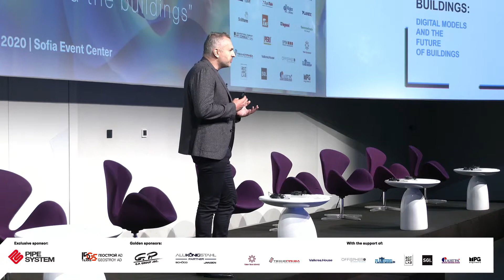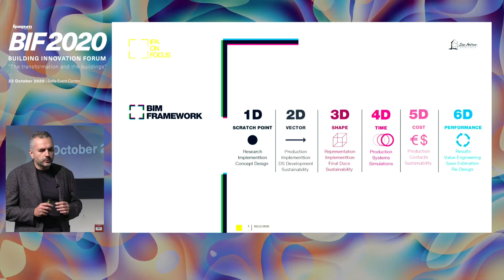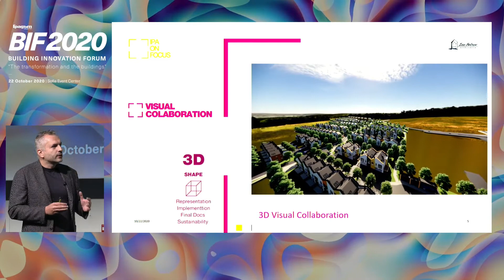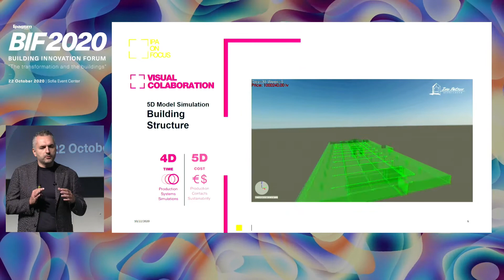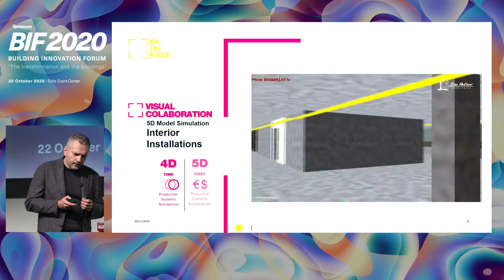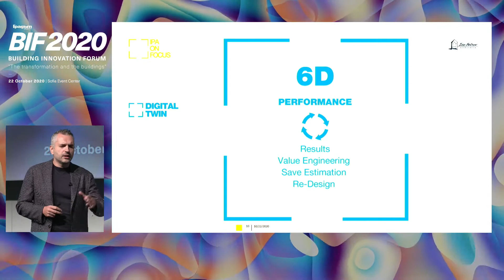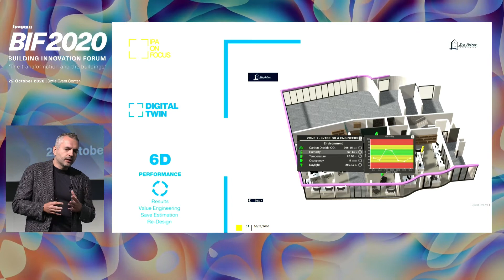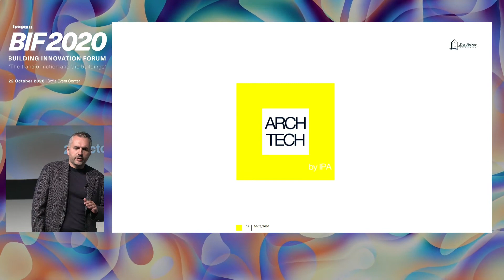The transformation and the buildings: digital models and the future of buildings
ARCHTECH is the IPA approach where architecture and technology together drive the digital transformation in the sector. Digital models of the buildings will have a new life to become digital twins and help us manage, upgrade and innovate better. Reality Capture is used to have real as built model in digital format.
Arch. Tsvetan Petrov shared in his keynote @BuildingInnovationForum what are the technologies used by architects, BIM experts and engineers @IPA and what are the key steps we should follow.